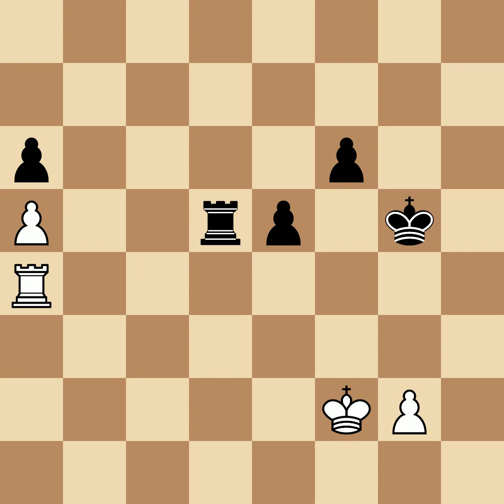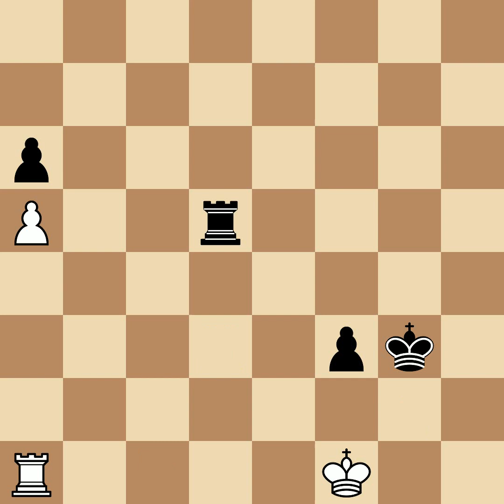Zukertort, Johannes Hermann vs Blackburne, Joseph Henry | Berlin, 1881, 0-1